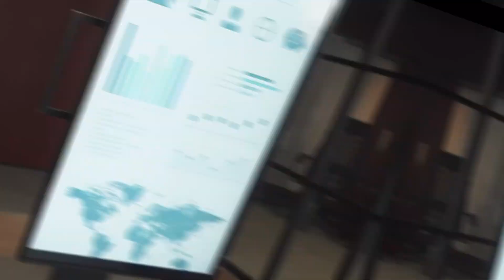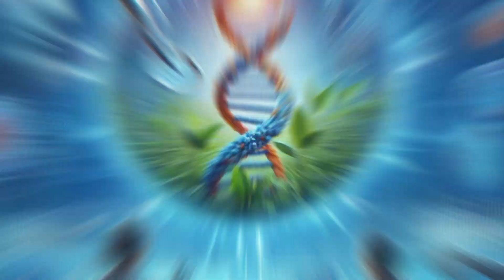देश दुनिया से जुड़ी 10 रोचक बातें | 10 Amazing Facts About World | Facts In Hindi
Amazing Facts About दुनिया || ये दुनिया के सबसे अजीब तथ्य हैं😯 क्या आप जानते हैं इनके पीछे की कहानी

🌍 Explore the fascinating wonders of the world with us! In this captivating video, we unveil 10 mind-boggling facts about the world that will leave you astonished! From incredible natural phenomena to awe-inspiring man-made marvels, each fact is a gateway to a compelling story.